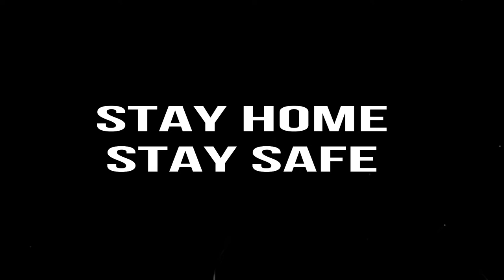Heart Touching Example Nations Fighting Against Corona Virus